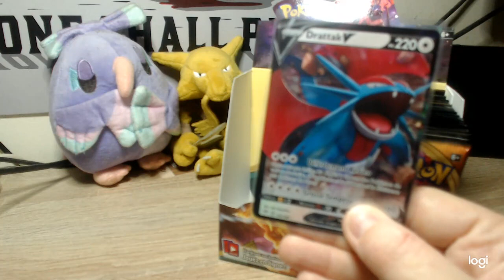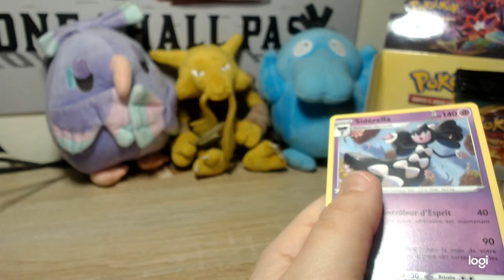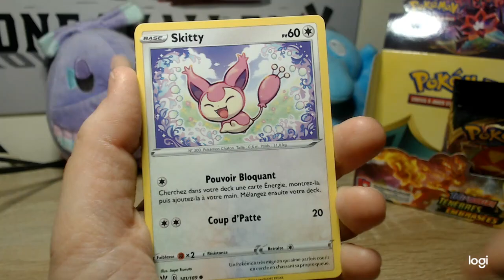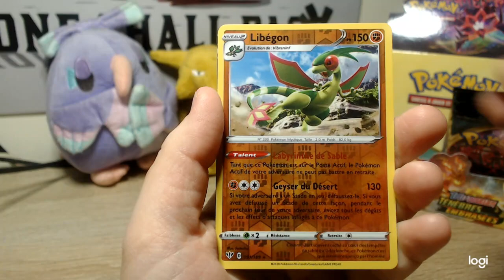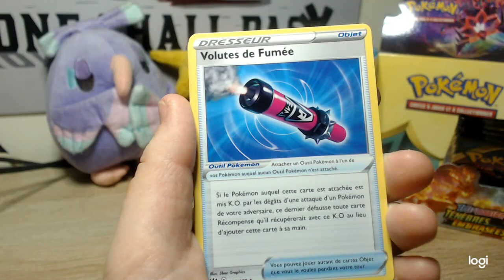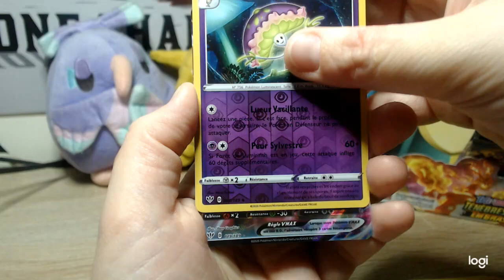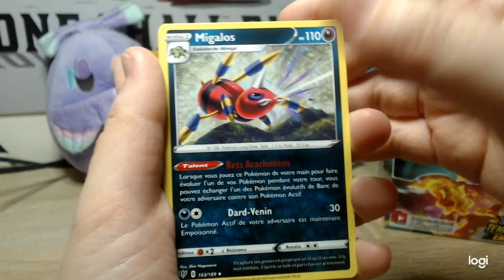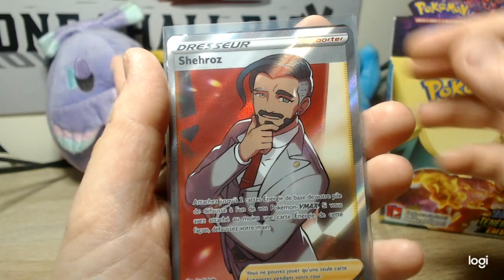Une Carte Sauvage Apparaît - Display Ténèbres Embrasées Part 2